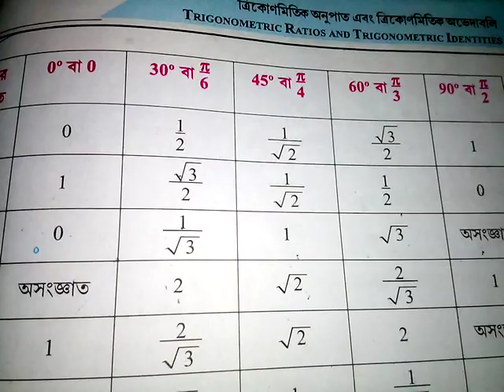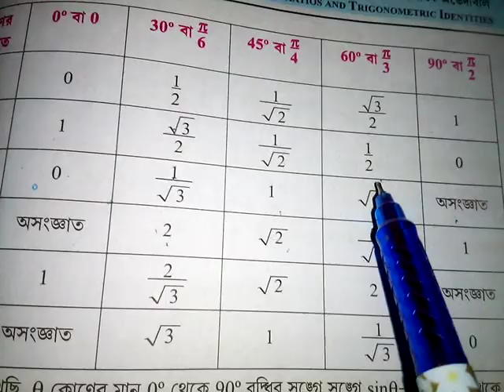class 10 math trikonmiti easy discussion